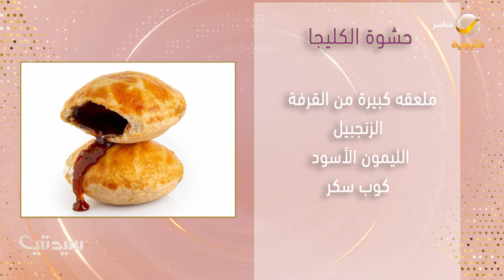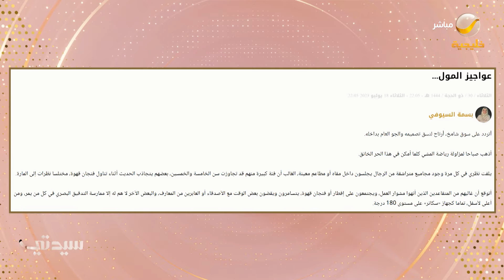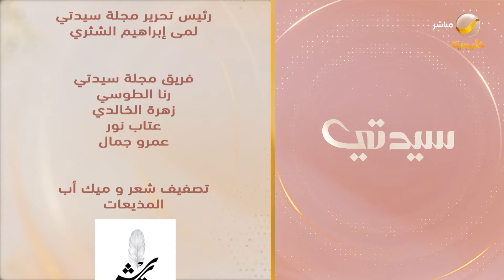سيدتي 4 سبتمبر 2024